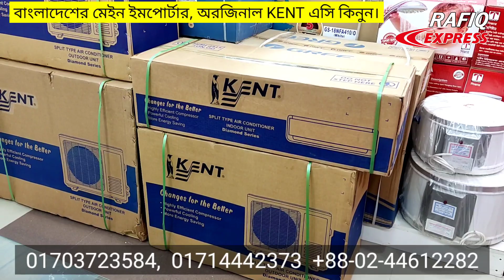থাইল্যান্ডের বিখ্যাত KENT AC/ বাংলাদেশের মেইন ইমপোর্টারের কাছ থেকে কিনুন। রমজান মাসে বিশাল ডিসকাউন্ট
কফি মেকারের দাম জানুন / TROPICA || SHAMEEM REFRIGERATION WORKS LTD |
Since 1976

SHAMEEM REFRIGERATION WORKS LTD.
Since 1976
Eastern Plaza Show Room:
1/70, 1/71, 1/83 Eastern Plaza (Gr.Floor)
Hatirpool, Dhaka 1230, Bangladesh.
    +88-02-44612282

Head Office:
162 Lake Circus Kalabagan
Mirpur Road, Dhaka-1205